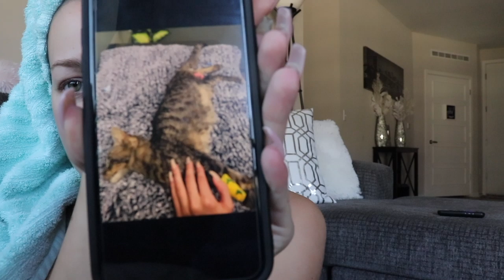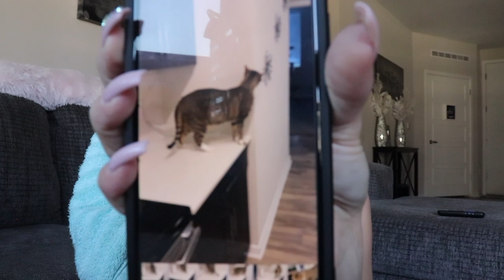RIP TINY...SAD NEWS :(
RIP to my baby Tiny! I pray my other kitties continue to live happy and healthy for as long as possible. Should I do more story times? Let me know below!